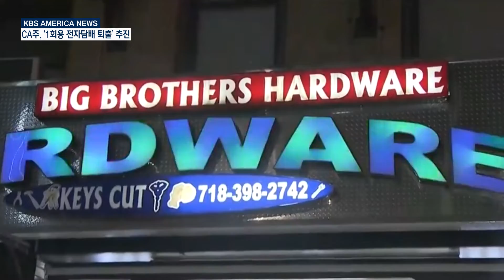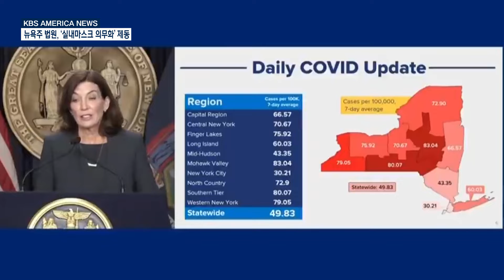1. 25. 22 KBS America News 뉴욕주 법원, '실내마스크 의무화' 제동